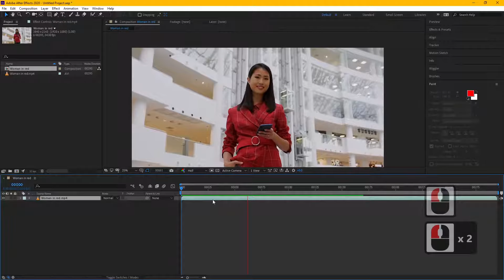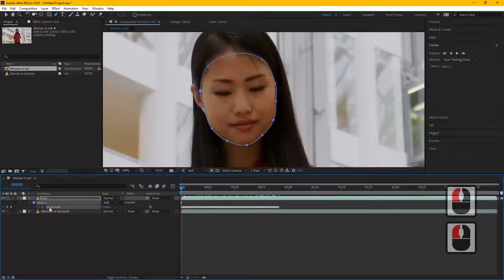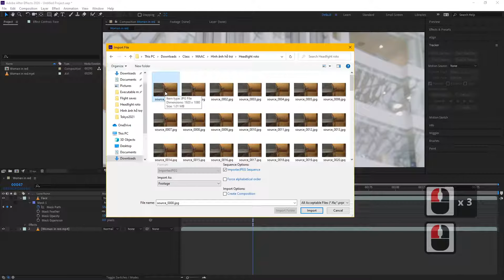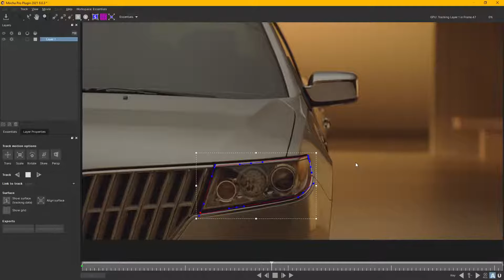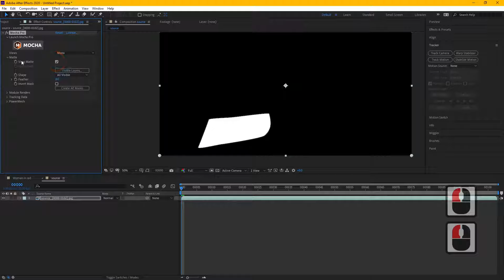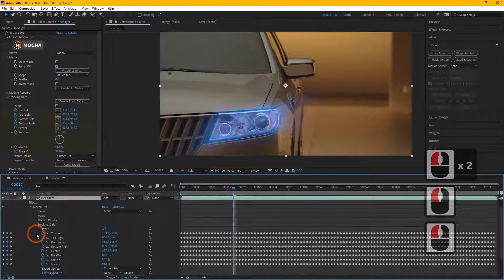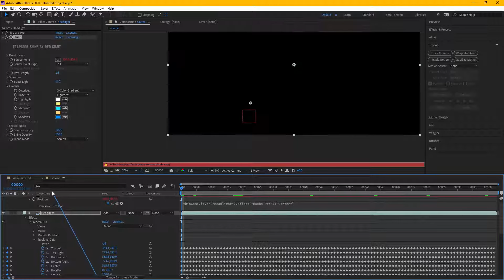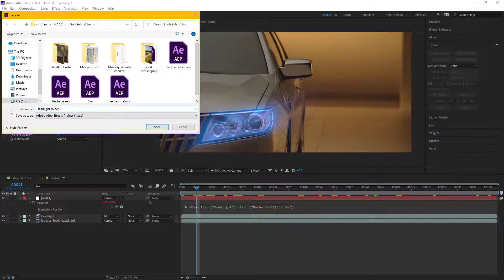Hướng dẫn track mask trong Mocha Pro và After Effects - Planar mask tracking tutorial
Hướng dẫn sử dụng Mocha Pro cho After Effects để thực hiện track roto mask đi theo vật thể trong cảnh quay một cách rất dễ dàng nhanh chóng. Áp dụng hiệu ứng Trapcode Shine để tạo ánh sáng giả lập cho cảnh quay.

Danh sách Softwares, Plugins, Extensions và Scripts sử dụng trong tutorial:
- Mocha Pro
- Trapcode Shine